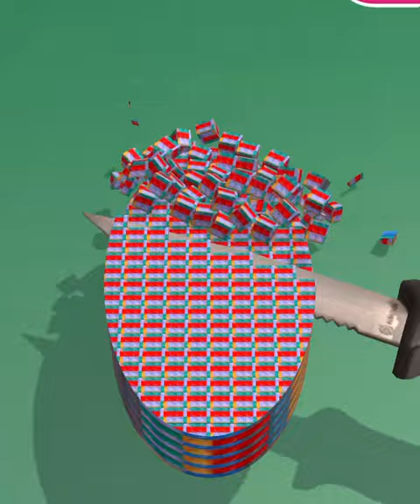Very Satisfying and Relaxing ASMR Video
Very Satisfying and Relaxing ASMR 4 Kinetic Sand Gameplay